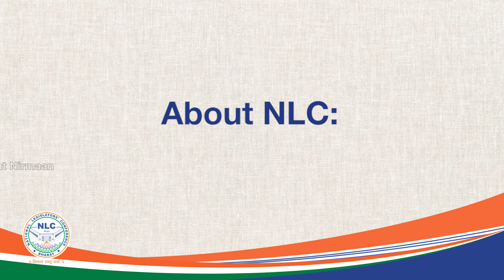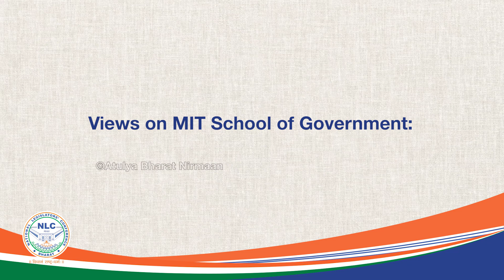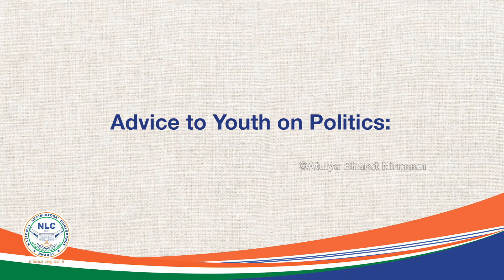Shri. Shish Pal Keharwala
Enthrall yourself with the mesmerizing story of Shri. Shish Pal Keharwala Ji, as he shares his life's journey and the tale of his extraordinary achievements. This remarkable series epitomizes the unshakeable force of perseverance, transformative leadership, and altruistic commitment to serving humanity. Unravel the wisdom of trailblazers who have adeptly steered through the intricacies of governance, leaving an indelible impact on our global society.